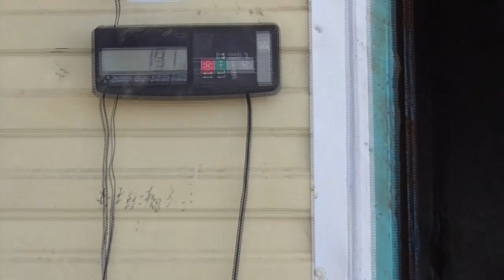Щенки алабая, голодуют...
Чем и как кормим щенков среднеазиатской овчарки в Омской области Саргатский район